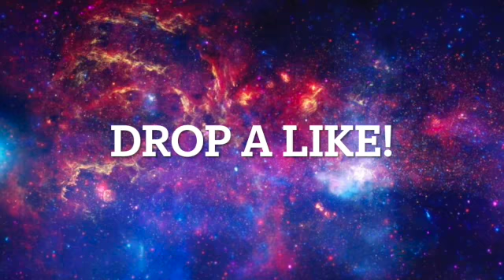Riddle of the Week March 7th 2021!!!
Did anyone get that in the comments? The answer was candle!!

Love you guys and see you in my next video!